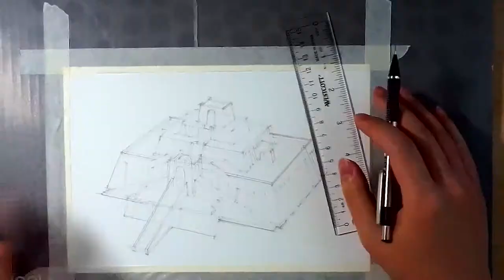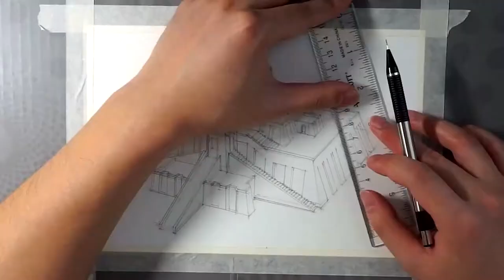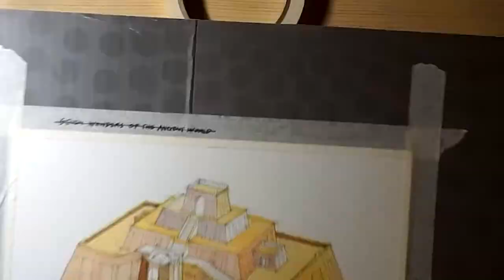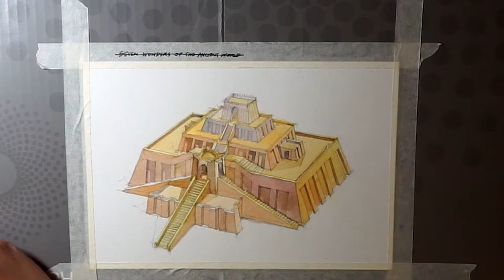Monuments in Watercolor Ep # 01 Great Ziggurat At Ur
Starting from this video, I'll be rendering a list of the most iconic monumental architectures in this 'monuments in watercolor' series.

In this very first episode, we'll be looking at the Great Ziggurat at Ur. I personally deem this building to be appealing because of its majestic grandstiars and its strict formal logic.